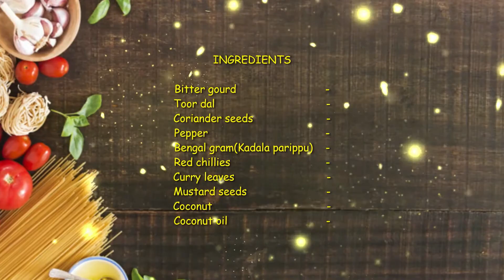Vegetable Insulin - Bitter to taste😖 , Healthy to eat💪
Traditional PAVAKKA PITTLA .